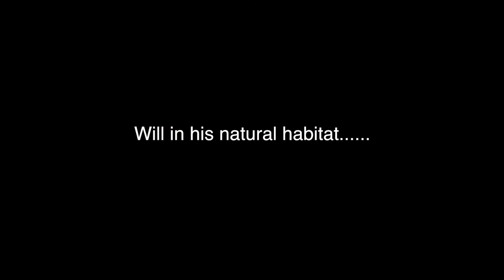Vlog 85!! House of Bread Charity Newsletter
This week on the House of Bread Show Will, Shaun and Jack talk all things Charity Dinner success, Network Rail, the Valuation Day coming up on may 21st with Charles Hanson and our next Trinity cafe as well as much much more.